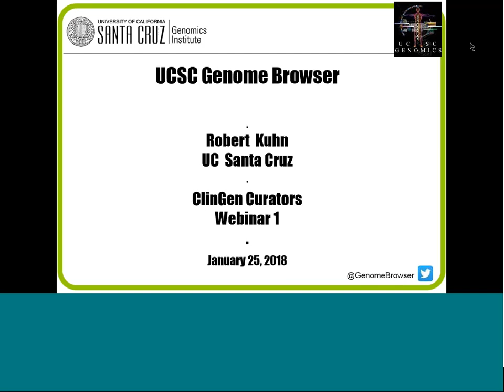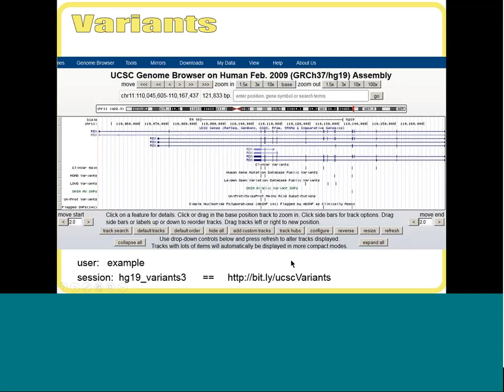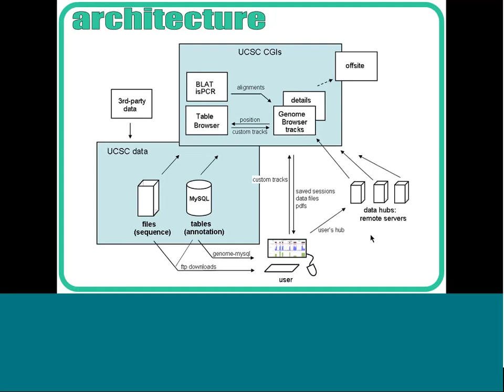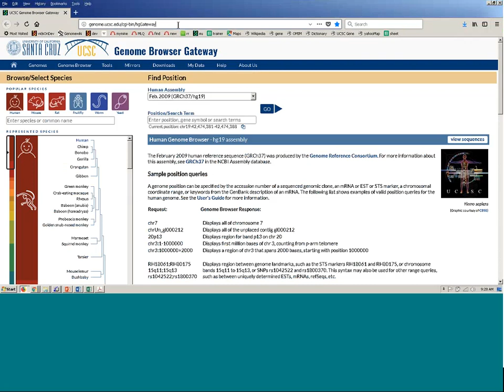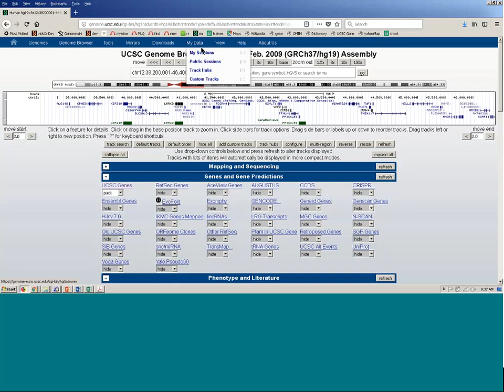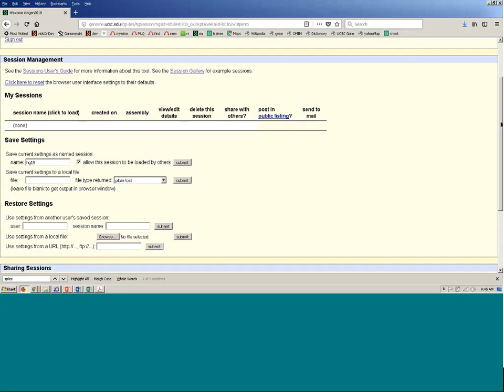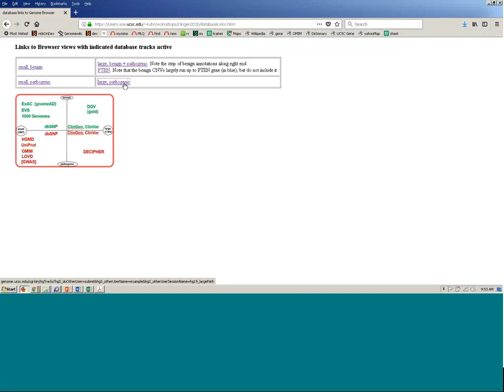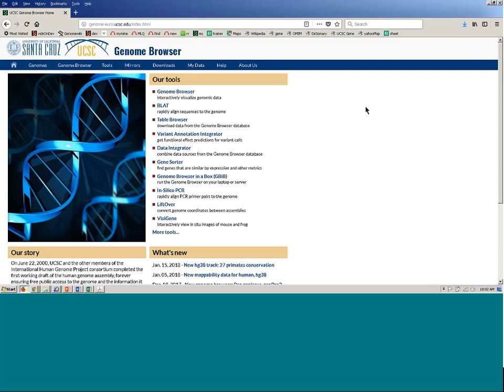UCSC Genome Browser, part 1 (for ClinGen Biocurator Working Group)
Description: This video reviews the features and functionality of the UCSC Gnome Browser
Presenter: Dr. Robert Kuhn, Associate Director of the UCSC Genome Browser
Recorded on: January 25, 2018, for the ClinGen Biocurator Working Group
Go to the UCSC Genome Browser's web page for additional video tutorials on this topic